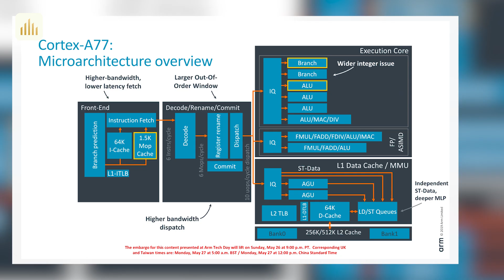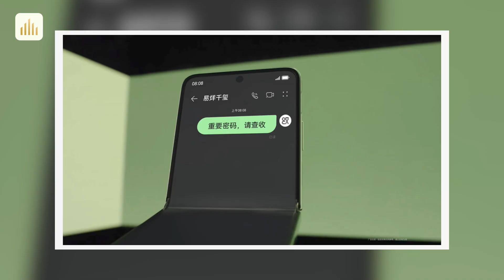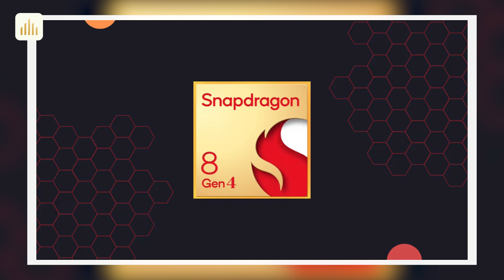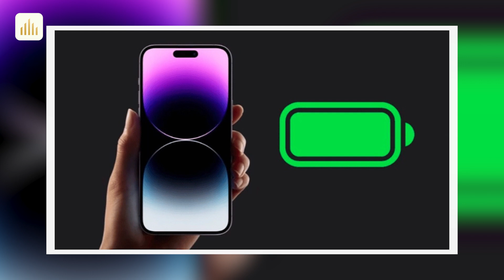Tin nóng: Snapdragon 8 Gen 4 chỉ VỀ NHÌ với chip này. iPhone 16 Pro nâng cấp giá trị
Vivo iQOO Neo 9 Pro 5G: 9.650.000
0:00 Intro
0:15 Huawei Nova Flip bị phát hiện trên trang Geekbench với chip Kirin 8000
1:39 MediaTek xác nhận thời gian ra mắt chip Dimensity 9400, sẽ khiến đối thủ phải dè chừng
2:45 Rò rỉ pin iPhone 16 Pro và 16 Pro Max cho thấy những cải tiến tối thiểu so với thế hệ tiền nhiệm